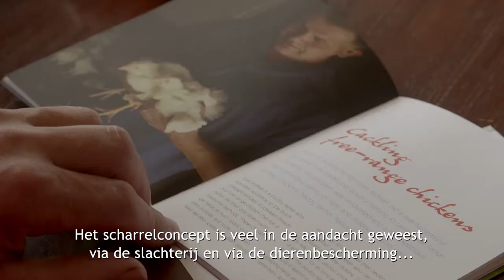Familie Brilman bedrijfsfilm | DutchFarming (met ondertiteling)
Bedrijfsfilm vleespluimveehouder Brilman in het kader van Dutchfarming.